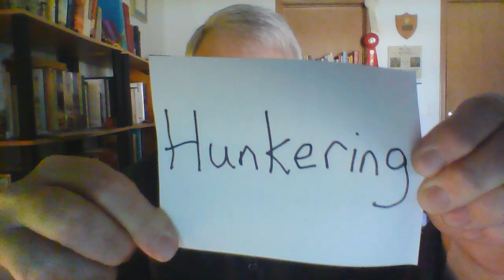WIN 20200321 13 05 06 Pro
Secret Word #3